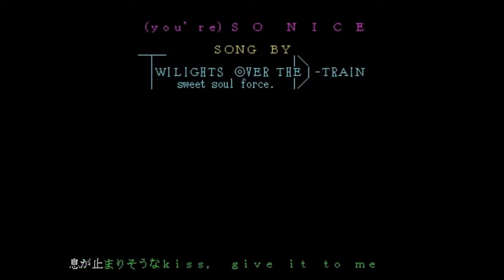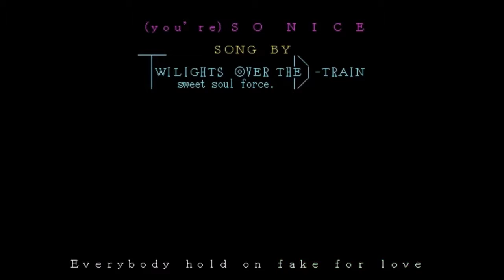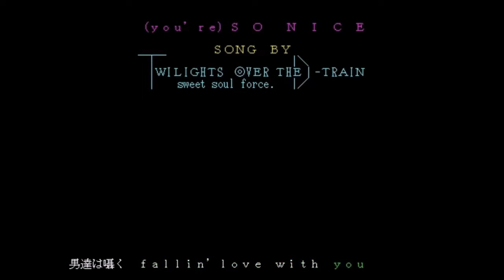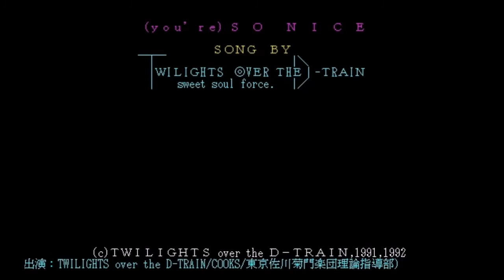You're So NICE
Brother NAOさんの名曲You're so nice

iPad:Auria Pro

何回聞いたかわからない名曲
一番最初はMIMPIでミュー次郎Jr.Board（CM32L相当)できいた
音色あってないけどすごさが伝わる曲だったのね
これは、auriaないのプラグイン（有料もあり）で再生
ギターソロはもともとMIDIギターでのリアルタイム入力なので迫力あり
そのうちエフェクターをAmplitubeに変えてみようかな